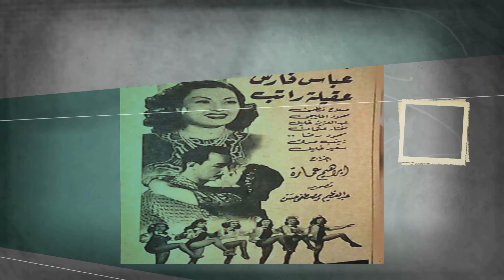الراقصة هدي شمس صاحبة أغرب قصة طلاق وأطول إعلان وإعتزلت لهذا السبب ومن هو زوجها المطرب الشهير